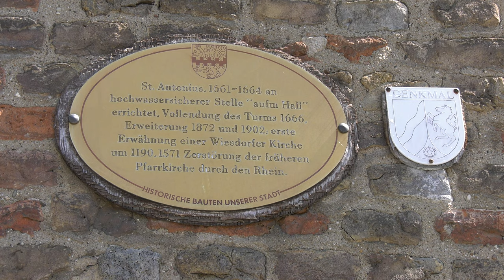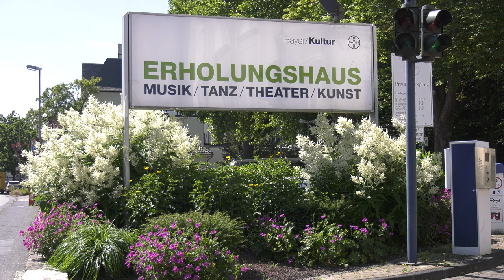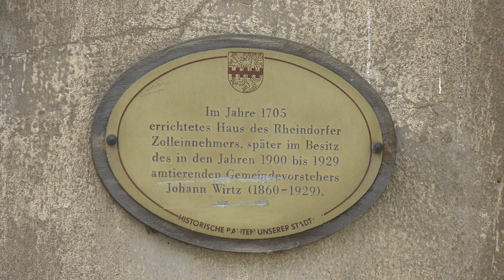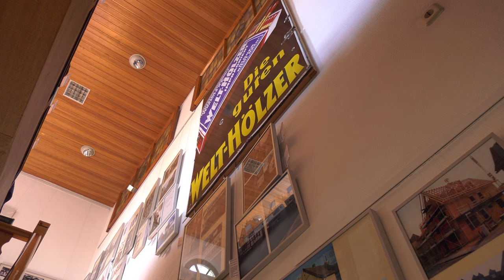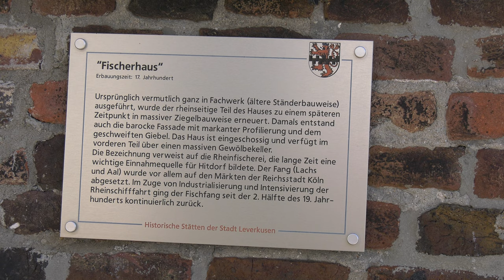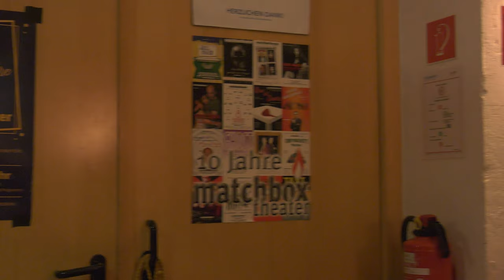Lev mal anders - Stadt am Rhein I (4K)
Leverkusen (anders) entdecken - der erste Teil der hochauflösenden Erkundungstour durch Leverkusen.